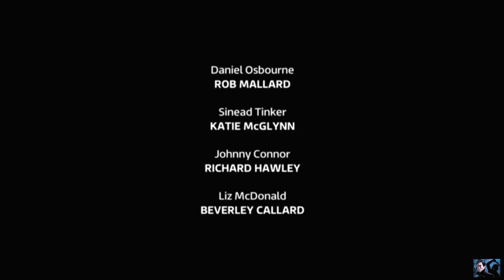Coronation Street - Johnny & Jenny Are Questioned By The Police